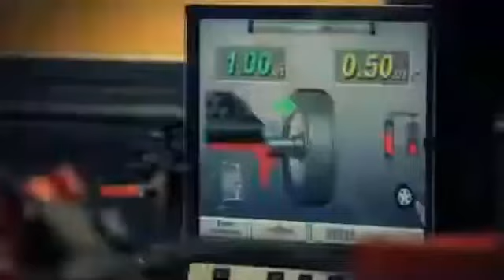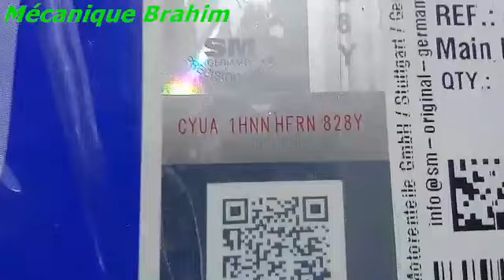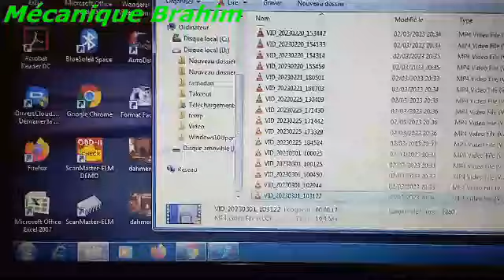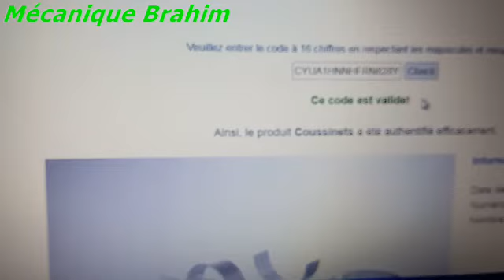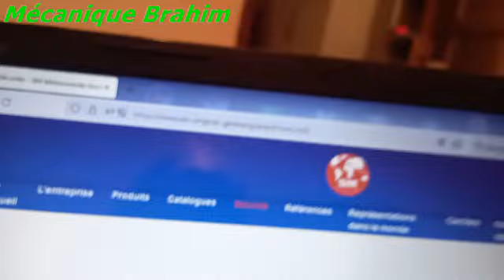اعادت المحرك بدون فايدة révision moteur sans résultat ALTO